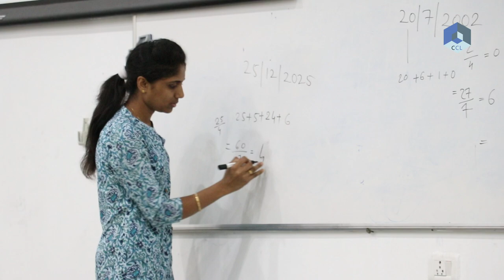Felt like entering an enchanted world | Student Feedback, ITI Gujarat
A hands-on and experiential learning workshop was conducted on April 11th and 12th, 2019 for students of ITI with the help of DET Gujarat. Breaking the general perception of ITI students being less than others, we found them just as good as any other student. We were all the more amazed by students from South Gujarat districts being absolutely at par with those from Ahmedabad. Their hands-on skills were so super that they created models in half the time it takes for participants in other workshops.